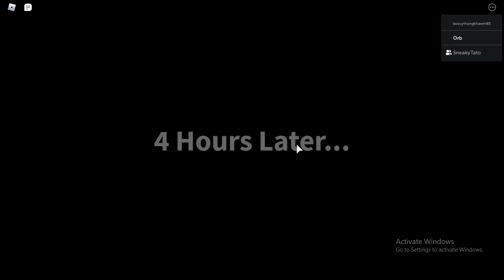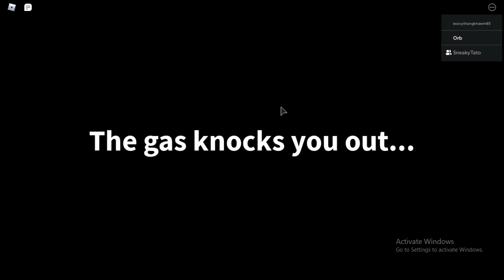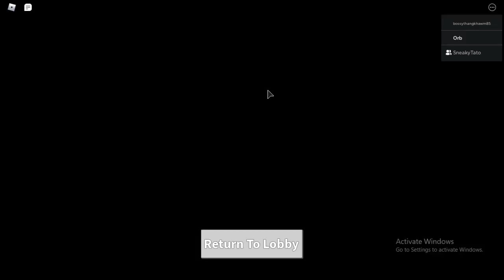Field Trip Z (Tiny Ending)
In this video, me and my friend played Field Trip Z and we ended up getting the tiny ending. I hope you enjoy this video and want to see more of my content.
Also leave a like for the algorithm so more people who are curious can watch this video. Also leave some tips in the comments if you want to give some feed back.